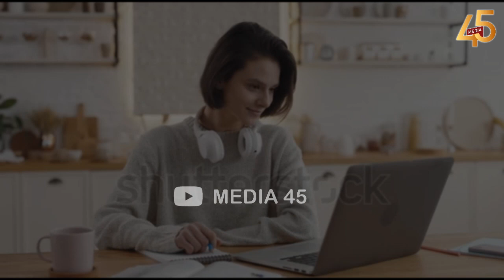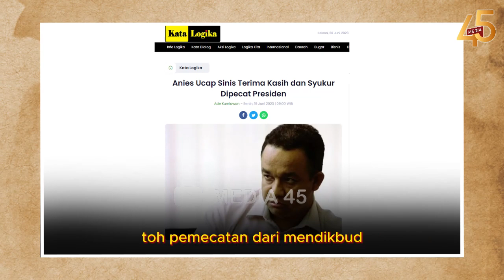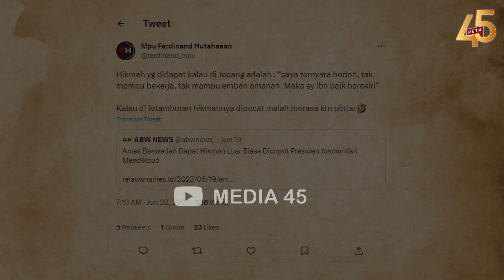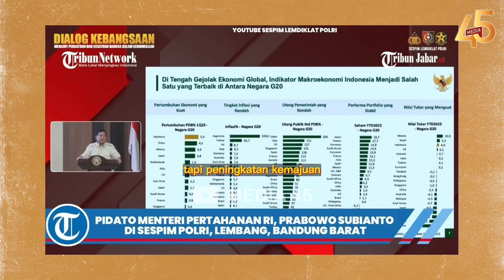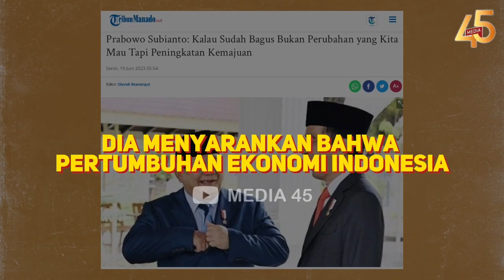TELAK❗FERDINAND TAMPAR ANIES⚡BUKTI GA BECUS KERJA,NGAKU DAPET HIKMAH DIPECAT JOKOWI❓URAT MALU PUTUS💥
PADAHAL TERBUKTI GAK BECUS KERJA, ANIES BASWEDAN MALAH NGAKU DAPAT HIKMAH USAI DIPECAT JOKOWI, FERDINAND BERI SINDIRAN MENOHOK! ANIES EMANG GAK PUNYA MALU!

Politikus partai Gerindra, Ferdinand Hutahaean menyentil bakal calon presiden Anies Baswedan yang mengaku mendapat hikmah luar biasa usai didepak Presiden Jokowi dari posisi Menteri Pendidikan dan Kebudayaan. Kata Ferdinand, hikmah yang didapat kalau di Jepang adalah, “saya ternyata bego, tak mampu bekerja, tak mampu emban amanah. Maka saya lebih baik harakiri”,"

Sedangkan kalau di Petamburan hikmahnya dipecat malah merasa karena pintar. Hal itu disampaikan Ferdinand dalam akun Twitter pribadinya, pada Selasa 20 Juni 2023. Sebelumnya, Bakal calon presiden usungan koalisi perubahan Anies Baswedan mengaku hubungannya dengan Presiden Joko Widodo selama ini terjalin harmonis. Dia membantah rumor yang menyebut hubungannya dengan kepala negara mulai berjarak setelah dirinya dipecat Jokowi dari posisi Menteri Pendidikan dan Kebudayaan.

Kendati mengaku hingga kini tak  tahu alasan dirinya didepak, namun Anies Baswedan mengaku menaruh hormat setinggi-tingginya kepada Jokowi. Toh pemecatan dari Mendikbud kata dia membawa hikmah yang luar biasa, sebab setelah dipecat dirinya justru terpilih menjadi Gubernur DKI Jakarta dan mengalahkan orang dekat Jokowi, yakni Basuki Tjahaja Purnama (Ahok) pada Pilkada DKI 2017 silam.

Anies melanjutkan pencopotan dirinya adalah sebuah hal yang sangat lumrah terjadi di kabinet pemerintah, dia mengatakan sebuah jabatan yang diamanatkan masyarakat jelas tidak bisa melekat selamanya.

CUCI BERSIH❗ANIES BASWEDAN NGAKU DAPAT HIKMAH USAI DIPECAT JOKOWI⚡FERDINAND BERI SINDIRAN MENOHOK💥FAKTA BUKTI GAK BECUS KERJA NYATA❌ANIES CUMA GEDE BAC0TNYA❓🔥